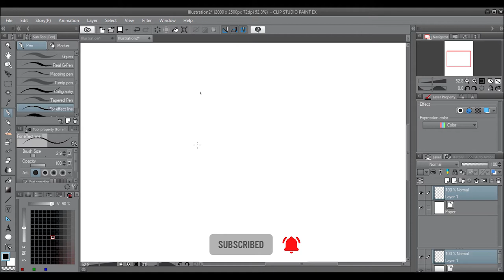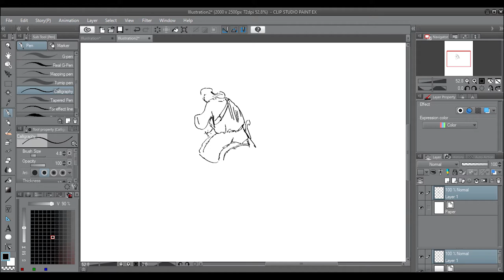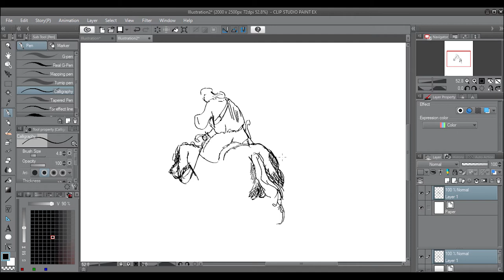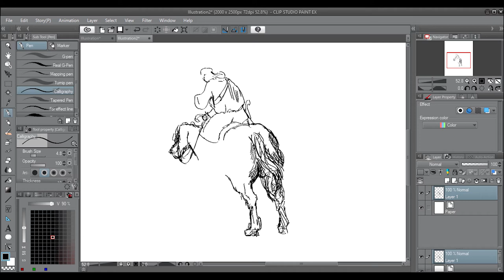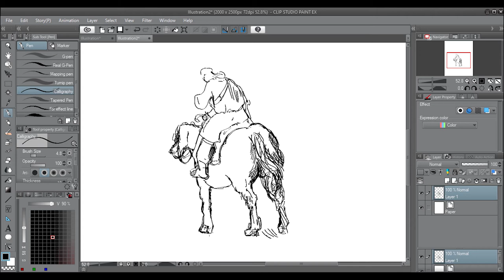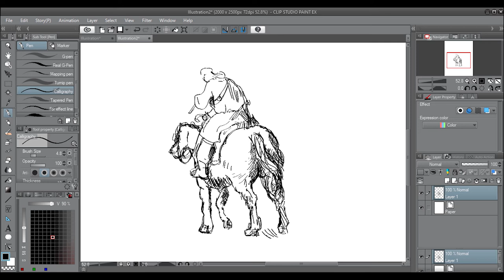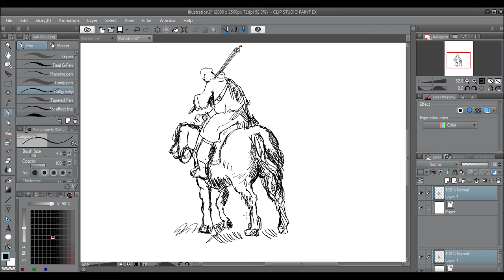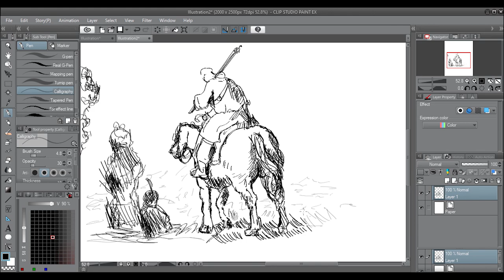How to Draw ... | Digital Painting | Drawing | REMBRANDT PAINTING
I decided to paint and put the old paintings of Rembrandt here for you.Classic paintings are very enjoyable .I enjoy drawing them.My main specialty in painting is oil painting,When I wanted to learn Oil Painting,I always drew Rembrandt's paintings.I hope you like it too. Of course, this is a design from Rembrandt's paintings and I painted it with a Wacom. it is Digital Painting.